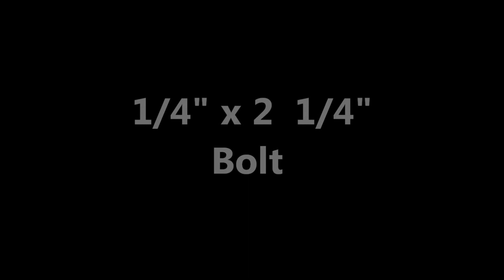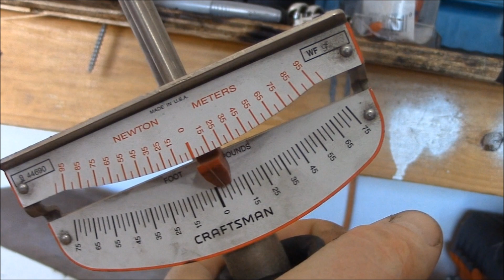How to Remove the Governor on a Go Kart Engine (BRONDA Part 1)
How to remove a small engine governor, step by step walk through. This outlines the process for virtually all small engines (predator, briggs, honda, etc). Even though your engine might be a little different, the governor system is similar across brands.

LINKS TO ALL PARTS I USED IN THE BUILD SERIES
7/8" ID 304 stainless steel tubing
212cc honda clone carburetor
stainless steel plate
emulsion tube, jet, air filter adapter, and air filter
Valve Grinding Compound
Feeler Gauge
Valve Lapping Tool
Assembly Lube

PPREDATOR 212CC PERFORMANCE PARTS
INTAKE & EXHAUST (hemi & non-hemi versions)

HONDA GX200/HONDA CLONE/ BOX STOCK PROJECT PERFORMANCE PARTS
INTAKE & EXHAUST Same as Predator 212cc